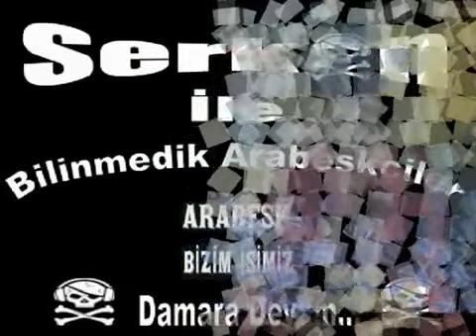Neşet Çelebi - Ateş Yaksın & Belimizi Büken Var